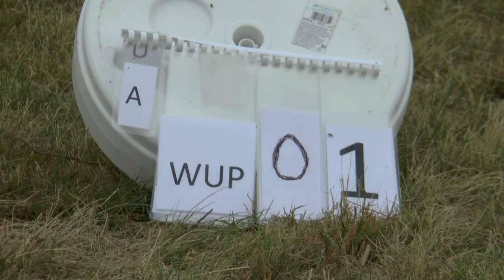WAGAC2021 P4 Unknown2 W1 Eberhard Holl